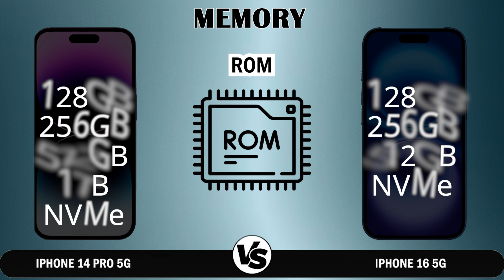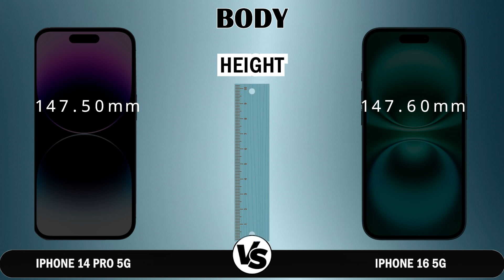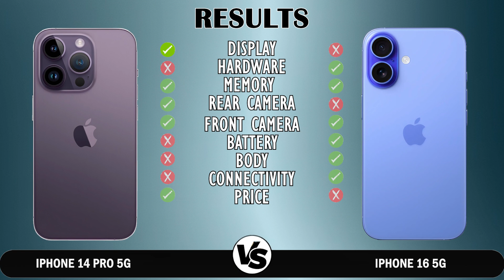iPhone 14 Pro vs iPhone 16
In this video, we compare two rugged smartphones: the iPhone 14 Pro 5G and iPhone 16  5G. We'll look at their durability, performance, cameras, battery life, and more to help you choose the best rugged phone for your needs. Don't miss it!